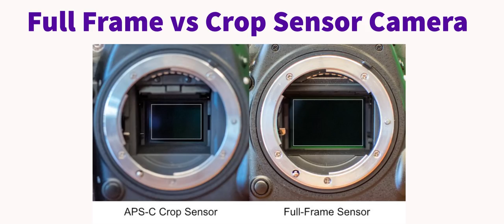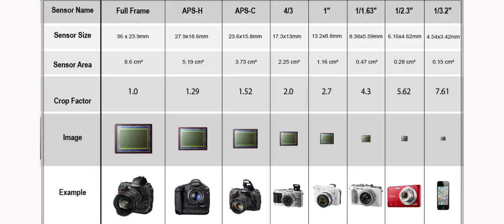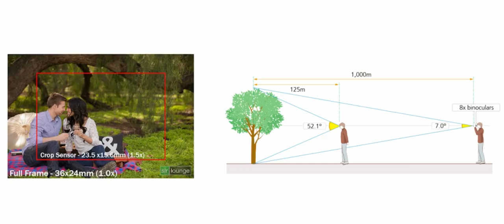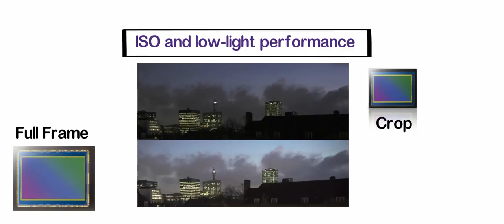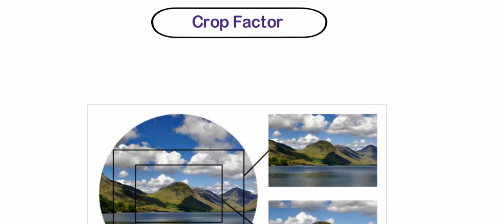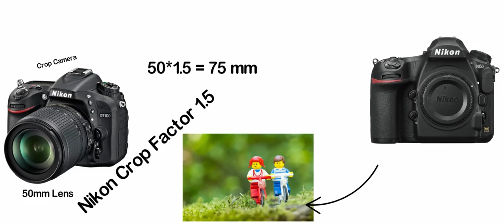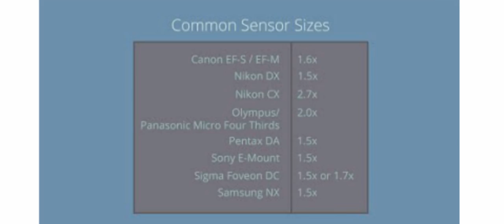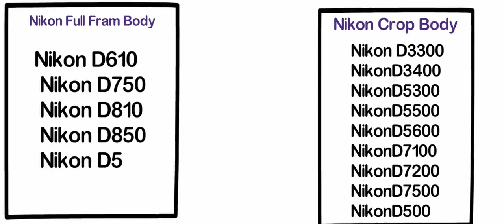Full Frame Vs Crop Sensor Cameras Explained by Photovision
আপনি যদি ক্যানন, নিকন,সনি ক্যামেরার থার্ড পার্টি লেন্স নিতে চান। তাহলে এই ভিডিওটা দেখবেন, থার্ড পার্টি লেন্স আপনার জন্য খারাপ হবে না ভাল হবে, বিস্তারিত আলোচনা করা হয়েছে।

ডি,এস,এল,আর ক্যামেরার ডায়লিং মোড ব্যাপারে  যদি আপনি ভাল করে বুঝতে পারেন, ছবির কোয়ালিটি 100% ভাল হবে, এই ভিডিওটা দেখুন

কমদামি ক্যামেরা দিয়ে ভাল ছবি কিভাবে তুলবেন, মাত্র 8 হাজার টাকার লেন্স দিয়ে অসাধারন ছবি, দেখুন ভিডিওটি।

আপনার যদি একটি DSLR ক্যামেরা থাকে, আর আপনি যদি আরো ভাল ছবি তুলতে চান, তাহলে আপনাকে মিটারিং সম্পের্কে যানতে হবে, যানার জন্য এই ভিডিওটি দেখতে পারেন।

আপনি যদি ওয়েডিং ফটোগ্রাফী করেন অথবা করতে চান, তাহলে এই ভিডিটি আপনাকে অবশ্যই দেখতে হবে, এখানে আমি 10টি টিপ্স দিয়েছি।

অনেক সময় অনেকের মুখের মধ্যে অনেক দাগ থাকে সেগুলো কিভাবে ক্লিয়ার করবেন, এই ভিডিওটি দেখুন সব ক্লিয়ার হয়ে যাবে

আপনি যদি আপনার ক্যামেরার জন্য আলাদা ফ্লাশ লাইট নিতে চান, দেখতে পারেন এই ভিডিওটি, এবং এর দাম কতো সেটাও উল্লেখ করা আছে।

আপনি দেখবেন ক্যামেরায় দুই ধরনের ছবি তোলা যায় Raw & JPG  আপনি RAW ফরমেটে কিভাবে ছবি এডিট করবেন।

আপনার ক্যামেরায় ছবি তুলবেন কিন্তু সাবধান ক্যামেরার কিন্তু সার্টার কাউন্ট আছে, আপনি  আপনি কতোগুলো ছবি তুলবেন সেটা কিন্তু ক্যামেরায় লিমিট করা থাকে, দেখুন বিস্তারিত।